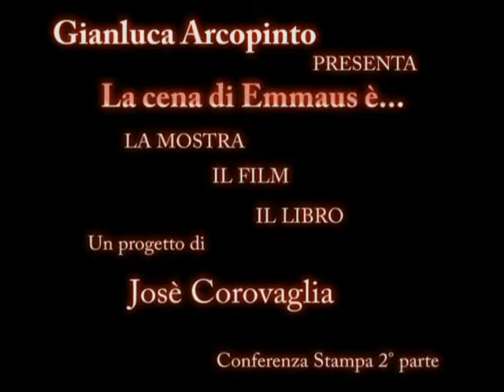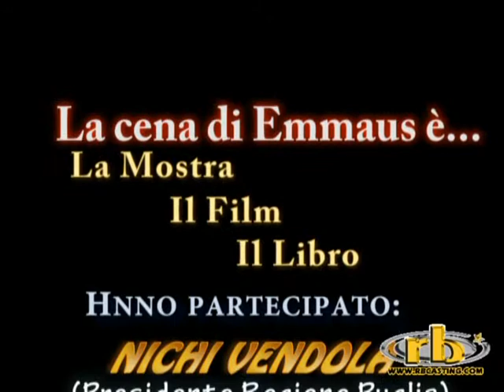LA CENA DI EMMAUS (Libro - Film - Mostra di JOSÈ CORVAGLIA) 2°parte conferenza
Conferenza stampa (seconda parte) "La cena di Emmaus" di Josè Corvaglia, prodotto da Gianluca  Arcopinto. Il progetto comprende il Cortometraggio, il Libro e la Mostra. Hanno partecipato: Nichi Vendola (Presidente della Regione Puglia), Gianluca  Arcopinto (Produttore) e Josè Corvaglia (Autore). Roma, Casa del Cinema, mercoledì 16 luglio 2008. 16/07/08.